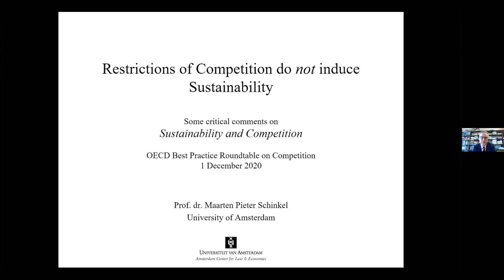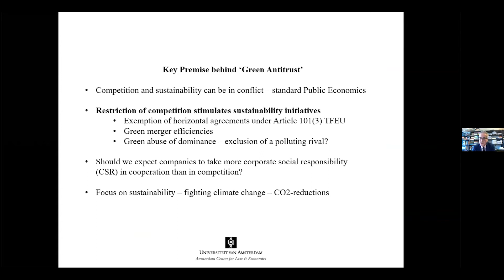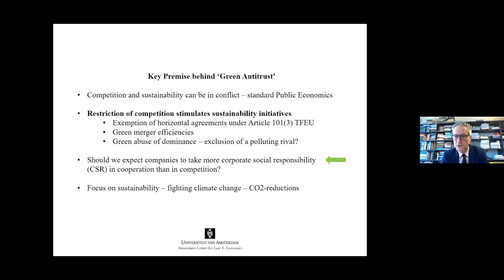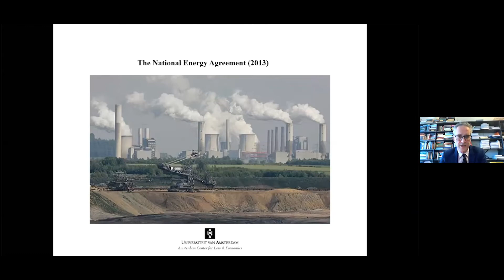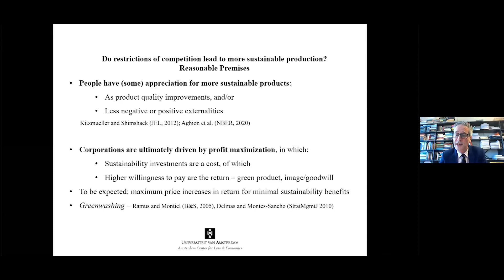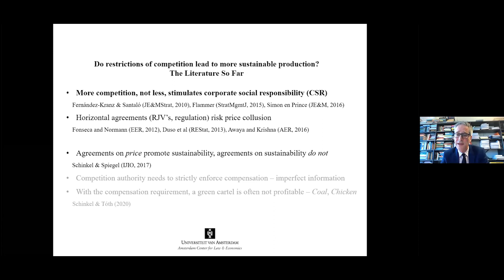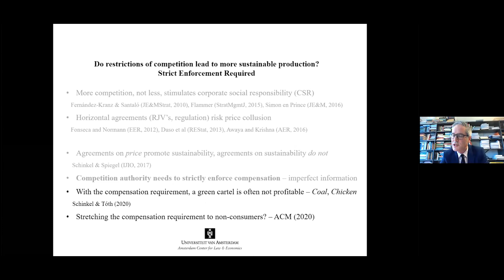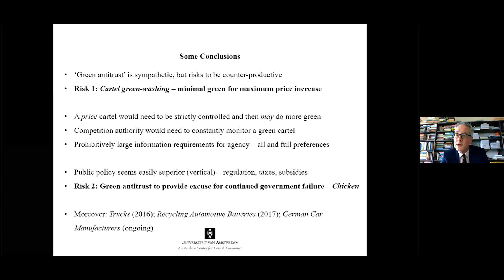Maarten Pieter Schinkel explains why competition is the best way to promote sustainability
In this video Maarten Pieter Schinkel (Professor, University of Amsterdam) discusses the economic reasons why a more competitive environment stimulates corporate social responsibility. He explains why horizontal agreements between competitors do not assist firms in internalising environmental negative externalities and do not have a positive impact on investments in green initiatives. For more information and materials on this topic please